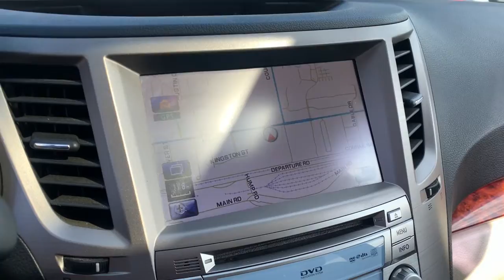2012 Subaru Outback Avon, IN; Indianapolis, IN; Brownsburg, IN; Plainfield, IN; Zionsville, IN P8379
Satin White Pearl Used 2012 Subaru Outback 2.5i available in 8867 E. US HWY 36, Avon, Indiana at Andy Mohr Avon Nissan. Servicing the Avon, Indianapolis, Brownsburg, Plainfield, Zionsville, IN area.

#{MAKE}
#{MODEL}
2012 Subaru Outback 2.5i - Stock#: P8379

8867 E US Hwy 36

Ultra Clean* Accident Free CARFAX History Report* Like NEW! All Wheel Drive Cruise Control USB/ AUX Input Sirius XM Radio Alloy Wheels Backup Camera Bluetooth GPS / Navigation System Heated Leather Seats Sunroof / Moonroof Auto-Dimming Rear View Compass Mirror w/Homelink Moonroof Package Moonroof Package & Navigation System Rear Vision Camera. Recent Arrival! Clean CARFAX.brbr2012 Subaru Outback 2.5i Satin White Pearlbrbr22/29 City/Highway MPGbrbrAwards:br * 2012 IIHS Top Safety Pick * 2012 KBB.com Best Resale Value Awards * 2012 KBB.com 10 Best Family Cars Reviews:br * If you value the capability of an SUV to handle cargo and rough roads but appreciate high ratings for safety fuel-efficiency and driving enjoyment the Outback wagon is likely the best mix of these virtues on the market. Subarus flat boxer engine and all-wheel drive lower the cars center of gravity for more stable handling. Source: KBB.combr * Spacious interior; excellent visibility; comfortable and composed ride; strong crash scores; commendable off-road performance for a wagon; simple controls on lower trims. Source: EdmundsbrbrbrYou will get MOHR for your money at Andy Mohr Avon Nissan! Call us at or visit us You consent to receive autodialed pre-recorded and artificial voice telemarketing and sales calls text messages and/or emails from or on behalf of Andy Mohr at the phone number and/or email provided in this application including cell phone numbers. You understand that this consent is not a condition of purchase of a vehicle or any services from Andy Mohr.